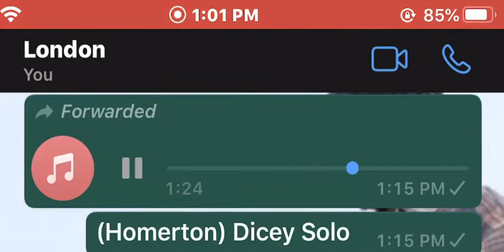(Homerton) Dicey Solo (Preview) Trades